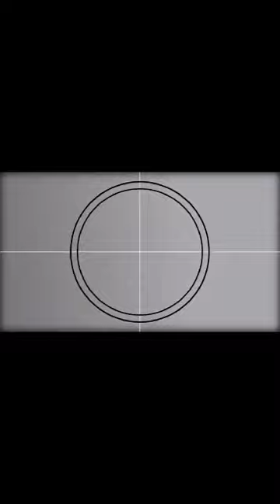PINSALANG DULOT NG DELUBYO, LALABAN AT BABANGON ANG MGA PILIPINO.